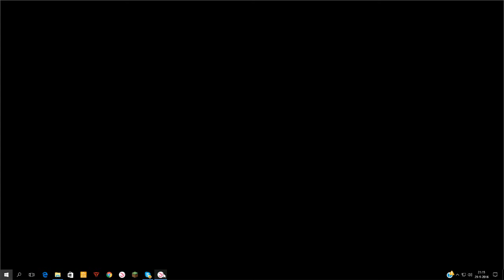Star Stable: nl- Op avontuur met Lotte (deel 36)